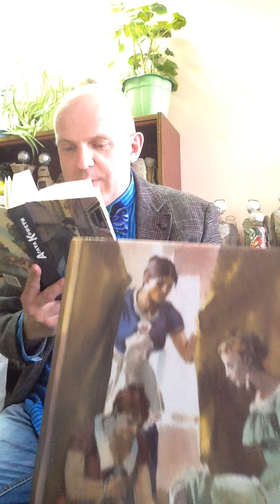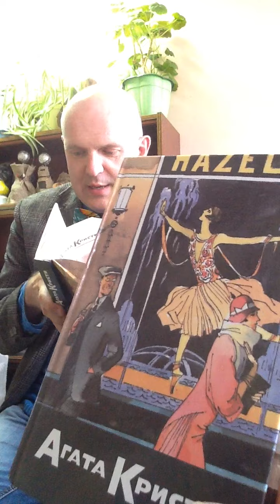Разбор собрания сочинений Агаты Кристи.часть 2